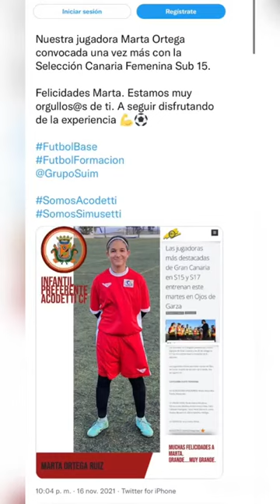JUGADAS DE Marta Ortega Ruiz | JEP Sports Management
Estas son algunas jugadas de Marta Ortega Ruiz

CONTACTO